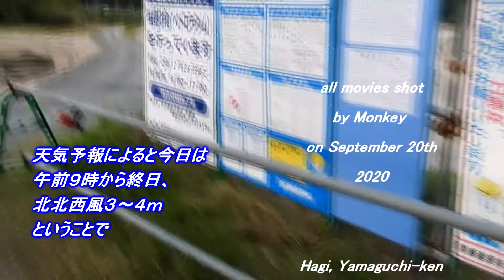オフショアでスジの様なウネリがインサイドブレイクのホームポイント 200920 ~サーフモンキーTV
今朝のホームポイントは気温16℃、オフショアでスジのようなウネリがインサイドブレイクです。釣り日和なのか既に9人がいます。天気予報によると今日は9時から終日、北北西風3～4mということで、少しは波が上がるかも…。よろしければどうぞ☝️